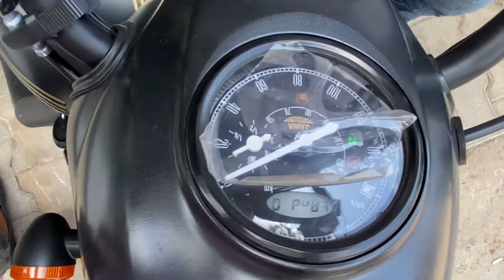Jawa Perak 350 या Royal Enfield Hunter 350🤔|| Which is better? || Full review in hindi|| Must Watch🔥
Jawa perak full review in hindi..
Which is better Jawa perak or Hunter 350?

Thank you brothers❤️